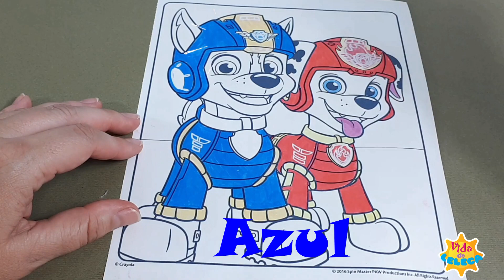Aprendendo as Cores com Patrulha Canina! Learning colors with Paw Patrol Aprendiendo los colores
Oi pessoal, neste vídeo vamos aprender algumas cores em português com a Patrulha Canina!!! Tá muuuito legal!!! Vem ver!!!

Hi everybody, in this video we will learn some colors in Portuguese with the Canine Patrol !!! It's soooo cool !!! Come and see!!!

Hola a todos, este video se aprenderán algunos colores en portugués con la pata de la Patrulla !!! ¡Muy divertido! ¡¡¡Venir a ver!!!